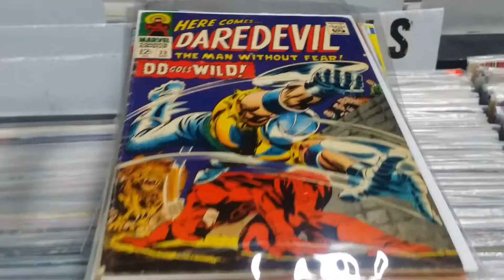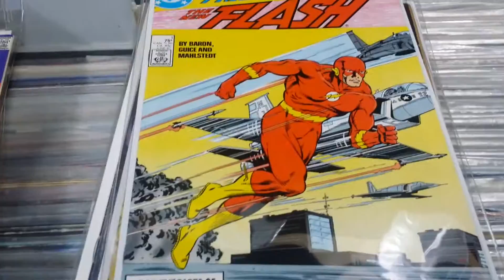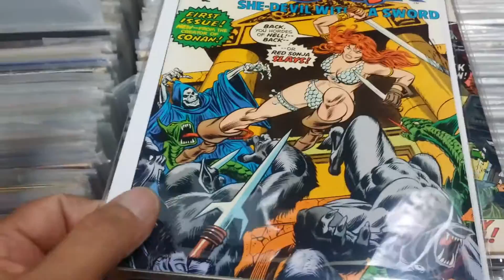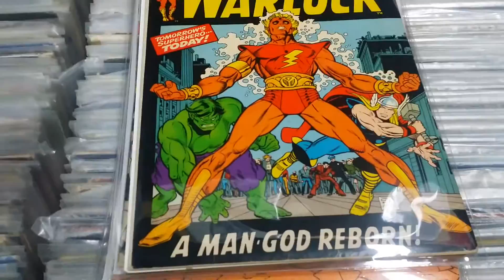Silver age and bronze age comics collection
Moon knight, spiderman, fantastic four, 60s, 70s, Toronto, Ontario, Canada, mississauga